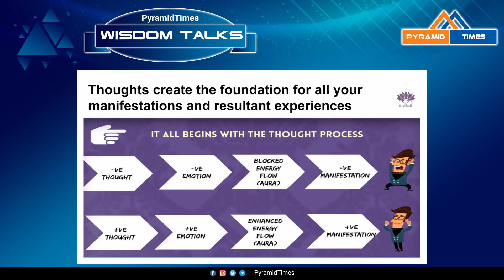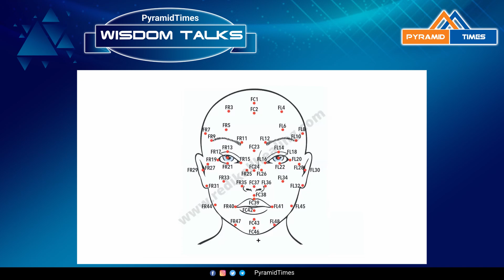Minor Chakras - Their Influence on Life| Aatmn Parmar |Nithya Chellam|Veena Suruvu|Redikall Insignts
Aatmn Parmar is the Founder of Redikall Insights, a copyrighted curriculum for finding answers, directions, solutions, and guidance from and through your Subconscious Mind. She is also a consciousness coach.Her background of a practitioner of Homoeopathy and hypnotherapy has helped her in mastering the Mind Management for personal, professional, social, and spiritual growth. She is the author of two books: Quest for a Guru and Redikall Crystalline Mind.
She is also a consciousness coach, Corporate Trainer, Mind and Metaphysics Experts. Her Philosophy, Writing, Coaching, and Consultation inspires you to find all your answers, solutions, direction, and guidance from and through your Subconscious Mind.

To Buy her book : Redikall Crystalline Mind: Inner Resolution for the Outer Revolution Kindle Edition

Pyramid Times YouTube channel is dedicated to spread new age spirituality to each and every corner of the world, with the help of great spiritual leaders and gurus across the world! Our videos will help seekers to experience change at their body,mind and soul levels. We will also provide insights to better businesses for Enlightened entrepreneurs and spiritual leaders.